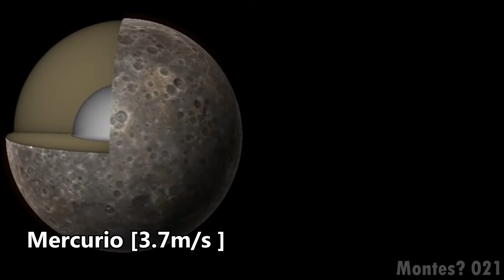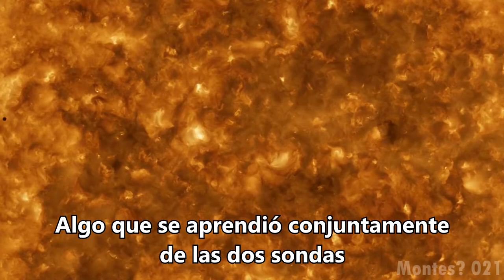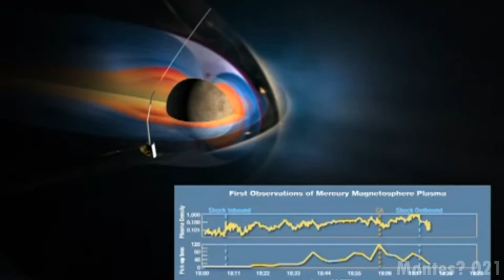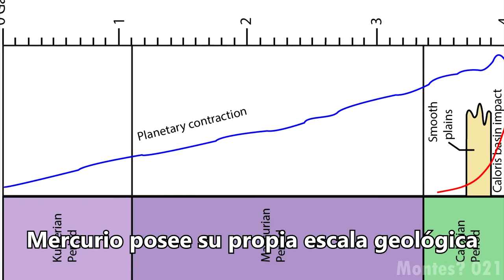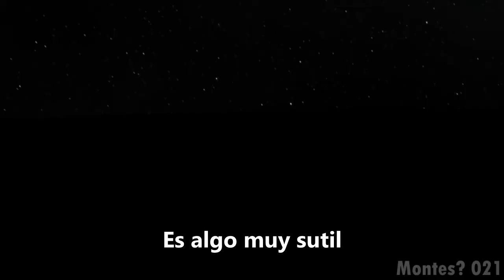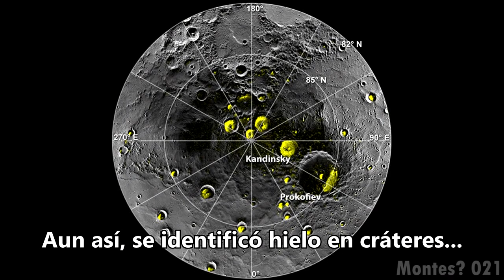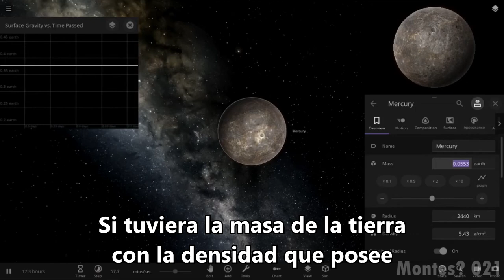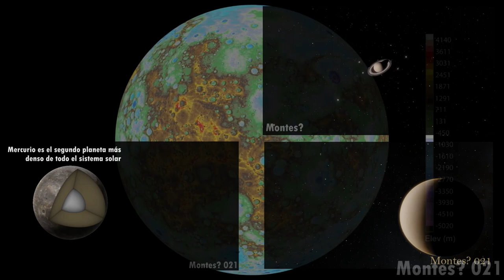Documental de Mercurio [cosas que no sabias] Parte 2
Mercurio es el planeta más proximo al sol, pero desconocemos tantísimo de el, mírate estos 2 videos (talves en un futuro 3) ¿Que cosas conocias y cuales no?, deja tu comentario.
Mercurio es el planeta más cercano al Sol y el planeta más pequeño del sistema solar. Su tamaño es ligeramente más grande (28%) que la luna y los cráteres de la superficie son muy similares. Mercurio gira alrededor del Sol más rápido que cualquier otro planeta, debido a su proximidad. Es visible desde la Tierra justo antes del amanecer o después del atardecer. Mercurio nunca se aleja más de 27 grados del Sol (es el ángulo de las agujas del reloj cuando es de una hora). Mercurio es un planeta misterioso que comenzamos a entender a través de la sonda Messenger. Antes Messenger, no conocemos que el 45% de su superficie en detalle. No tiene ningún satélite. Mercurio tiene una órbita muy excéntrica que cambia su radio de 46 a 70 millones de kilómetros. Su nombre proviene del dios romano Mercurio. La proporción importante de hierro de Mercurio intriga los científicos. Tres hipótesis se han propuesto para explicar el alto contenido de metal de Mercurio y su núcleo enorme.
La bibliografia:
(El Planet Mercurio. Documental del Sistema Solar con la NASA)
(Mercurio, que tiene algunas de las temperaturas más altas del Sistema Solar, también produce hielo)
(En Mercurio hace tanto calor...que se forma hielo)
(NASA's MESSENGER Mission Ends At Mercury)
(Nyiragongo Volcano, Virunga NP, DR Congo in 4K Ultra HD)
(Volcan Villarrica, erupcion 2015 Full HD, el mejor registro)
(FAILS Astronautas en la LUNA, Astronauts on the Moon)
Pioneer 10 y Pioneer 11: "Exploración de los planetas" 1971 NASA JPL; Mariner 10 y 11, Viking